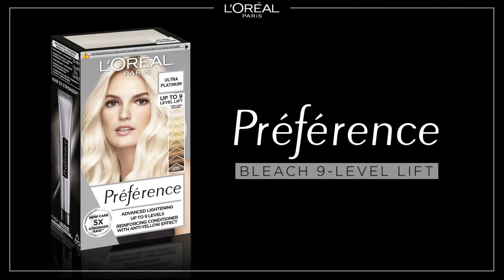Slik bleker du håret hjemme med Préférence Bleach 9-level lift | Tutorial | L’Oréal Paris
Préférence Bleach har en innovativ blonderingsteknologi som lysner håret opptil 9 toner. Gå fra brunette til platinablond med en blondering.
Beriget med lilla fargepigmenter - for et klart platinablondt resultat, uten gulskjær.